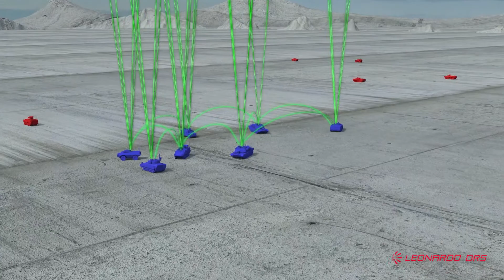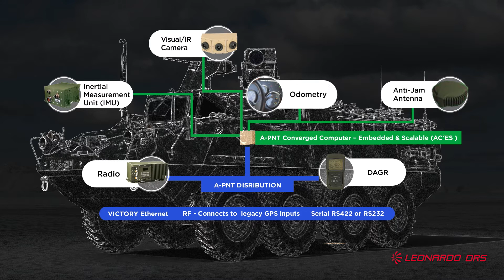Part 4: LEONARDO DRS ACES - Assured Positioning, Navigation, and Timing (A-PNT)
The Leonardo DRS advanced and cost-effective Assured Position Navigation and Timing (A-PNT) solution counters anti-Global Positioning System threats while improving the functionality of a range of combat-critical networking platforms.

The Leonardo DRS AC2ES (A-PNT Converged Computing – Embedded and Scalable) provides A-PNT information in Global Positioning System-threatened environments by using a range of technologies.  It is designed for integration in, or designed as an embedded solution, with advanced off-the-shelf systems that provide cost-effective and scalable A-PNT capability for all vehicle platforms currently using the lineup of Leonardo DRS hardware solutions.

The A-PNT technology is designed to operate within existing Leonardo DRS systems giving warfighters in combat vehicle platforms a distinct advantage over similar technology, as users can manage A-PNT functions with familiar hardware. Operators use one screen through a graphical user interface they are already familiar with providing improved situational awareness. AC2ES converges best of breed A-PNT capabilities with cyber-hardened computing to deliver flexible and tailorable options for mounted forces, including A-PNT distribution/sharing with other, on platform systems.

“The threats posed by near-peer competitors require an expeditious fielding of A-PNT capabilities to overcome GPS-denied environments and AC2ES was designed to provide a cost-effective and scalable menu of A-PNT capabilities to provide our customers with procurement and fielding options,” said Bill Guyan, senior vice president and general manager of the Leonardo DRS Land Electronics business.  “The challenges of modernization budget constraints demand innovative solutions that improve the affordability of new capabilities; and we’re excited to offer our customers this unique technology to rapidly – and more affordably - achieve modernization objectives in support of Multi-Domain Operations.”

AC2ES benefits users by providing a scalable A-PNT solution with modular upgrade options, making it tailorable to mission requirements. This design also integrates Leonardo DRS’ Edge-Assured™ cyber protection for enhanced system protection and mission-critical user confidence.

The technology provides A-PNT information in Global Positioning System-threatened environments by using a range of technologies from anti-jam and anti-spoofing, M-Code receivers, image-based terminal, and inertial measurement units. The convergence of these technologies into a platform Processing Unit eliminates the need for a separate A-PNT LRU, providing advanced and next generation A-PNT capabilities not currently available with existing stand-alone single purpose alternatives.

AC2ES has the ability to serve as an interim, or “bridge” capability, providing our Army and USMC customers engaged in modernization with options that can reduce costs and accelerate A-PNT capability insertion.  Leonardo DRS is developing a next-generation solution based on future customer requirements and forward-looking innovation.